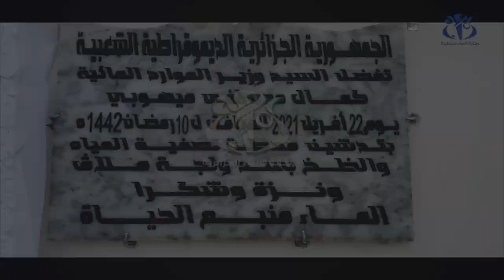تبسة : وضع حيز الخدمة مشروع تزويد 6 بلديات بشمال الولاية بمياه الشرب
تبسة (وأج) - أشرف وزير الموارد المائية مصطفى كمال ميهوبي  بولاية تبسة على وضع حيز الخدمة لمشروع تزويد سكان 6 بلديات شمالية بالولاية بمياه الشرب انطلاقا من سد ولجة ملاق (بلدية الونزة).